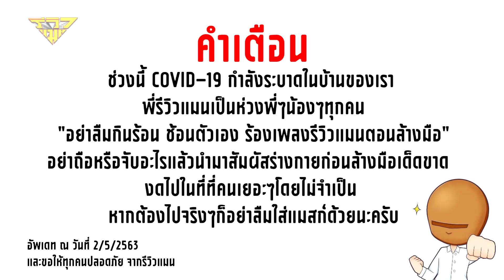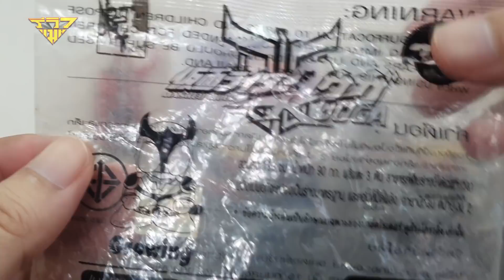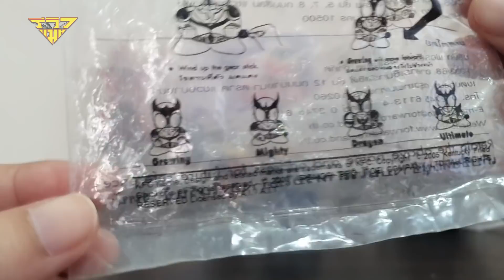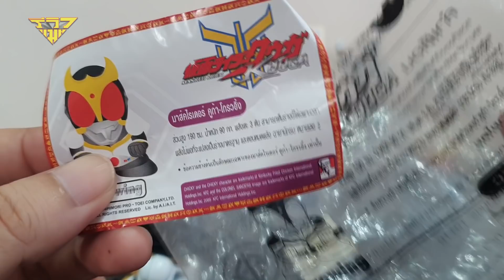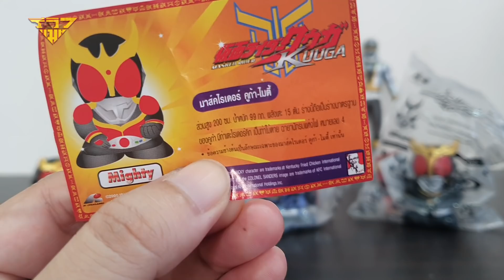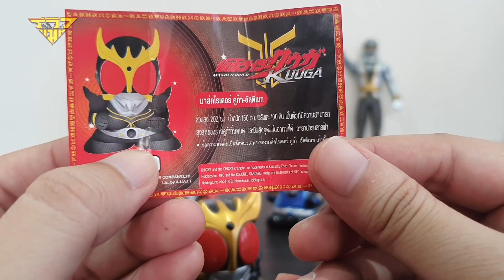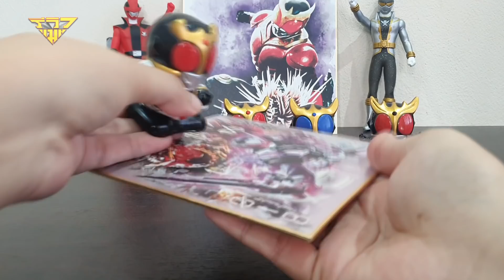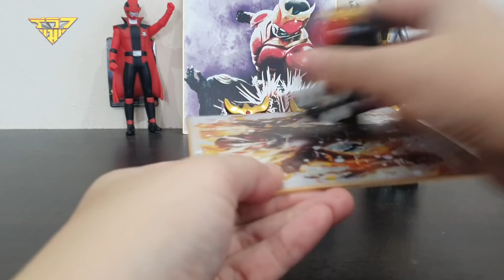รีวิว ฟิกเกอร์คูกะไขลาน งานเก่า จาก KFC [ รีวิวแมน Review-man ]